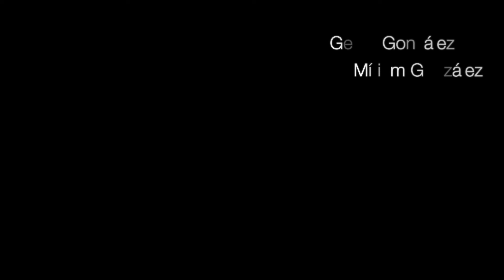22 💋 CONTACTO LÉSBICO 💋 lesbian movies KISS 🏳️‍🌈 LGBT SHORT FILM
▶️  Contacto Lésbico, LESBIAN SERIES episode 22: Robar un Beso

SINOPSIS:  Ana tiene por fin un día libre y decide pasarlo junto a Miranda. Jaime se siente desesperado porque no encuentra a Ana y decide visitar a Irene.

BSO:
1. Gidon Schocken - I owe it to You
2. Ben Strawn - Healthy Human
3. Ya Soos - I like it
4. Ge Filter Fish - Look At Her Go

ELENCO:
Gema González
Míriam González
Celia Burgos
Alicia Miota
Mairo Domo

ESCRITO y DIRIGIDO por @sandraguzman9005 Sandra Guzmán
AYTE. de DIRECCIÓN @TobiasFTM Tobías Pérez

22 💋 CONTACTO LÉSBICO 💋 lesbian movies KISS 🏳️‍🌈 LGBT SHORT FILM